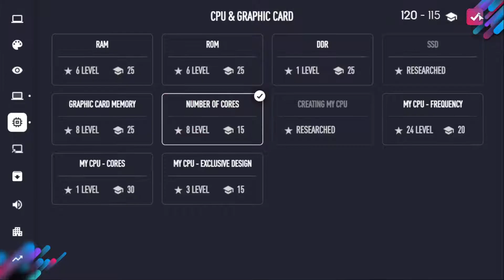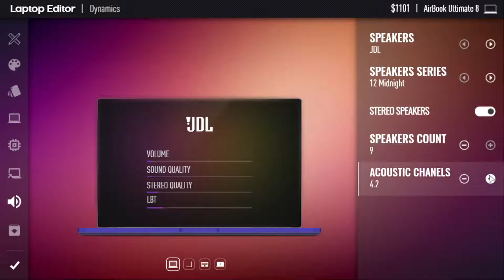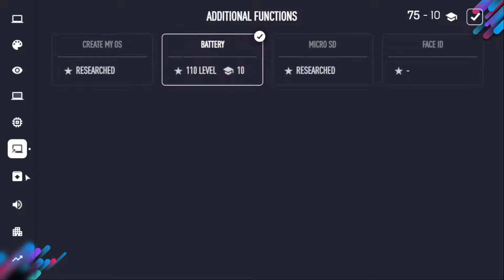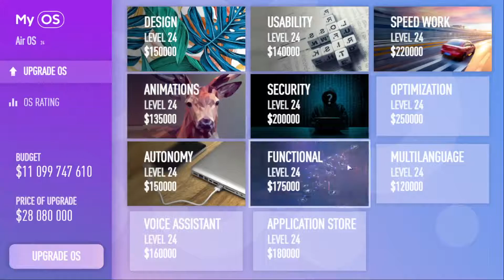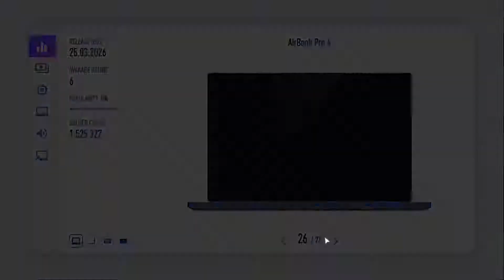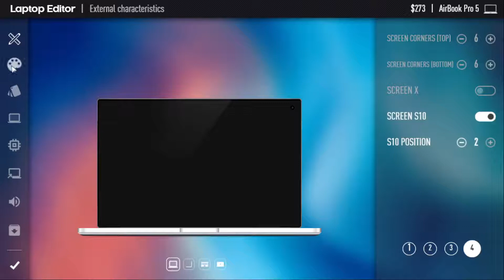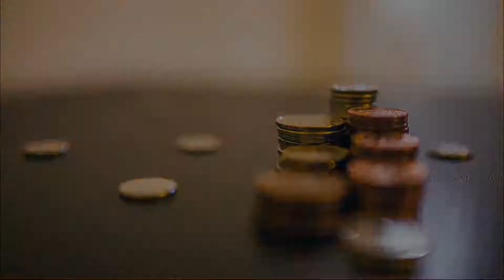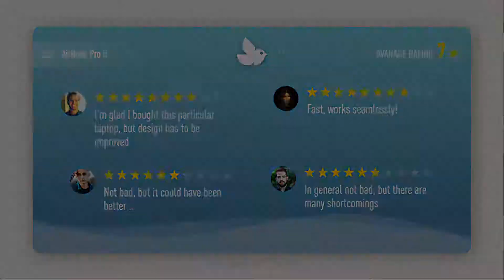Laptop Tycoon (PC) - Episode 11 | The Ultimate Screen